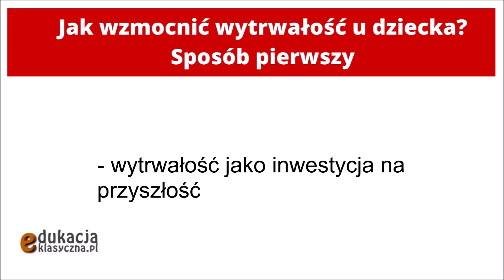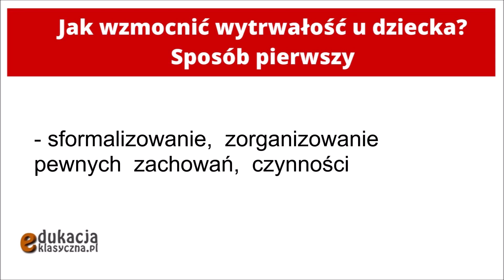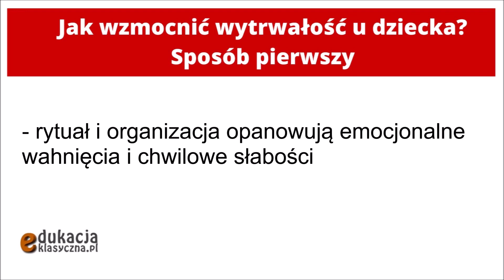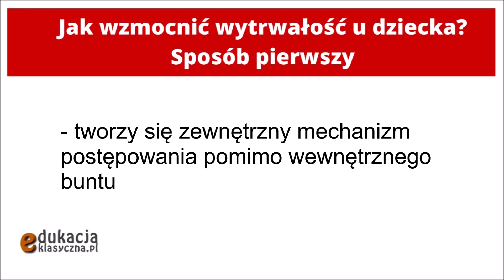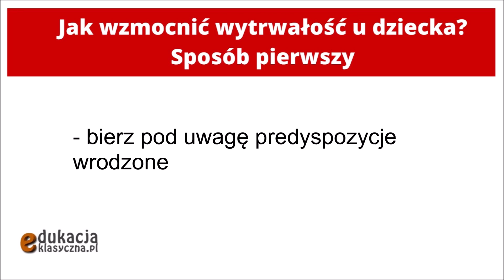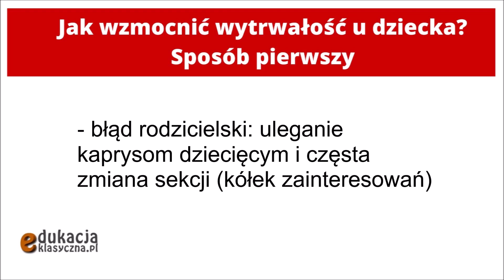[1]Jak formować wytrwałość? Sposób pierwszy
I edycja kursu audio "Kod zwycięzcy. Kształtowanie cnoty wytrwałości" jest już dostępna (przez kilka dni).

Wytrwałość jest bardzo ważną sprawnością, która decyduje o sukcesach osobistych, zawodowych i ...ostatecznych (bo kto wytrwa do końca ten będzie zbawiony"). Pierwsze nagranie z serii 3 lekcji, które pokazuje, jak kształtować tę cnotę u dzieci.